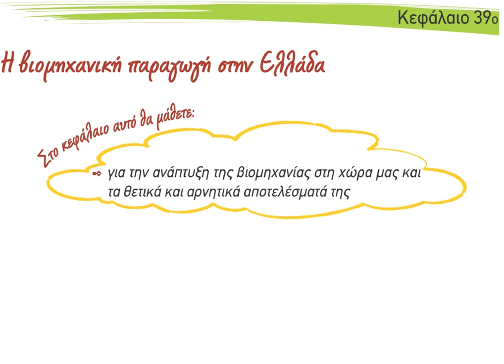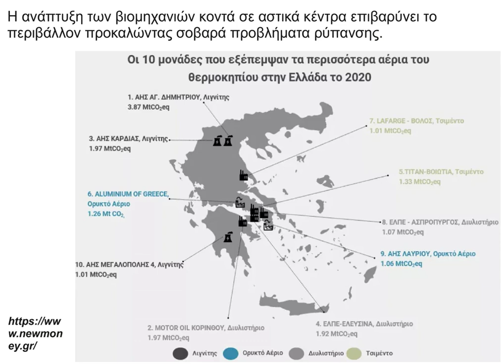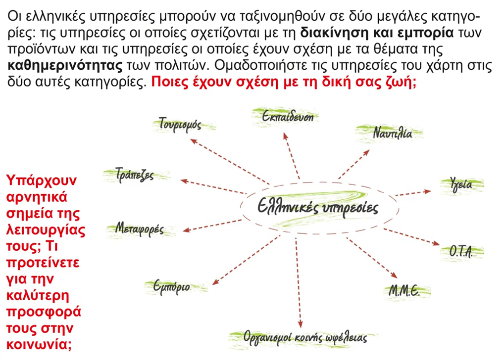29 Βιομηχανική παραγωγή και υπηρεσίες Ελλάδας